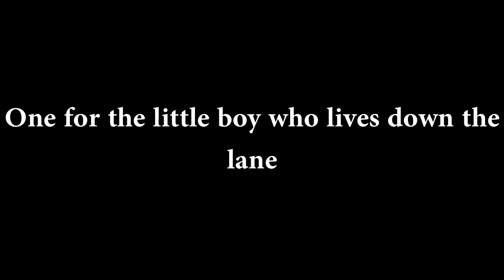Baa Baa Black Sheep Have you any Wool Lyrics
baa baa black sheep have you any wool nursery rhyme